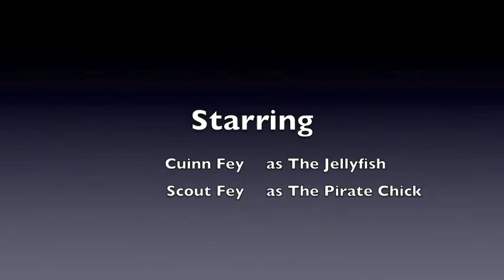In Search of Some Depth Feat Scout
My Sis and I goofing around